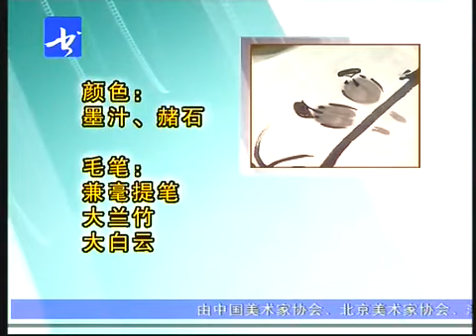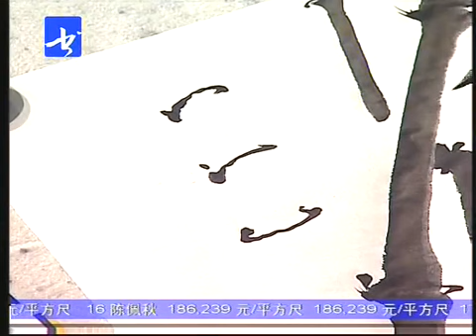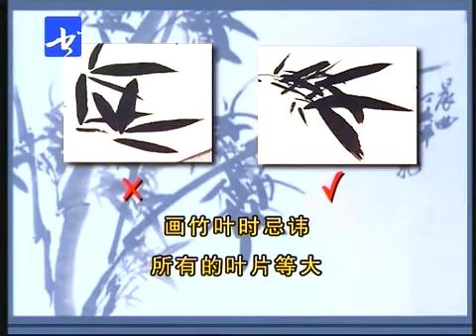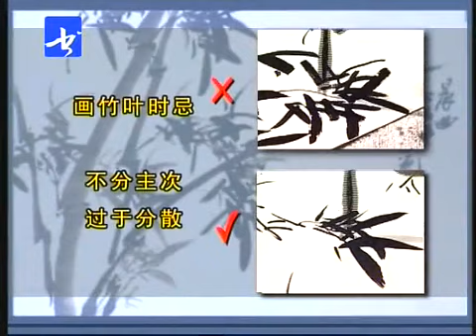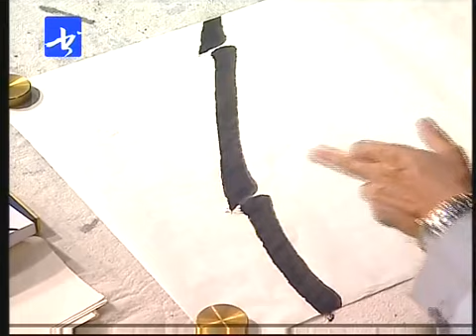徐湛国画教材 写意花鸟画 高清完整版64讲 33 竹子